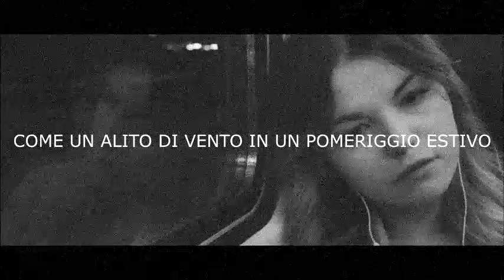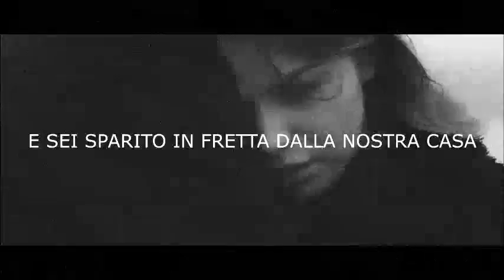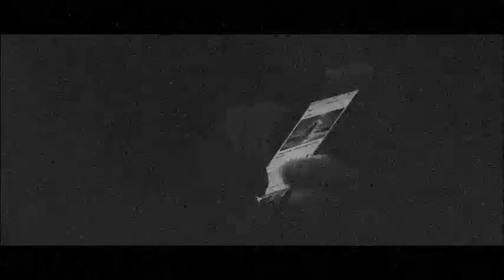ionon3sisto ft. Discerne - Molti nomi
LO SAI CHE SE SCARICHI AGRA' DEMO UNO TI AMERO' PER SEMPRE?

ACCORDI: Do, Fa, Sim, Sol

LYRICS BY DISCERNE:
Sei sparito in fretta dalla nostra casa
come un alito di vento in un pomeriggio estivo.
Ti ho chiamato con molti nomi,
forse troppi, senza veramente
possederli sulla mia lingua.
Ti ricordi da bambini, la domenica,
le mattine, i ricordi partiti e più tornati,
l'odore di terra bagnata?
Vedo un frammento della tua vita,
così quieto e malinconico da sedermi in prima fila.

"Se deve succedere, perché continuare?"
mi dici mentre mi accompagni
e il cielo da sereno si rannuvola.
Ma io non ne capisco il senso
e allora tiro dritto.
E adesso so solo che se fossi qui,
ti riabbraccerei con una madre
che rincontra il figlio tornato dalla guerra,
come nostra madre quando ansiosa
rivide il tuo sorriso alla stazione.

Ti ho chiamato con molti nomi e ora
mi sento come in attesa di un treno di sola andata
ma che non posso prendere.
senza rimanere per la cena,
senza volto come uno straniero.